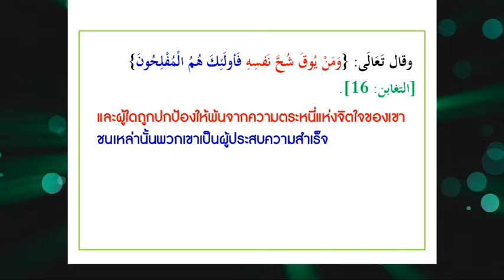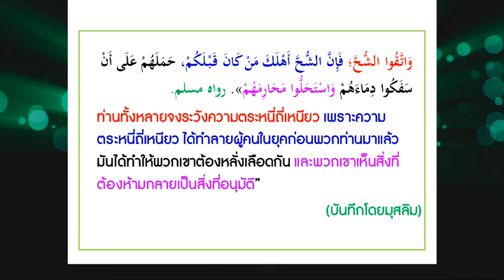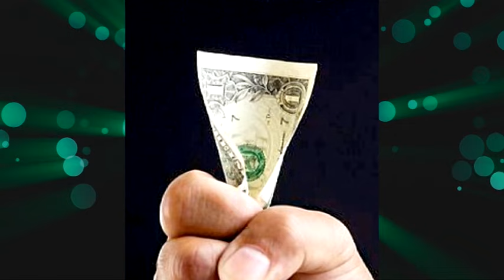วันละฮาดีษ บริจาคเถิดจะเห็นผล 156